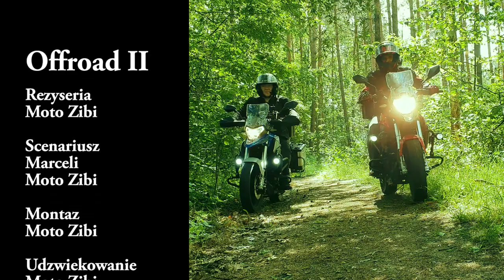Moto Zibi - Off Road II